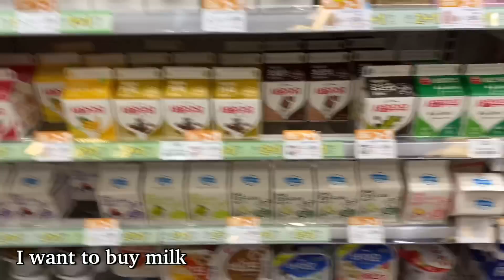한국에서 돼지코 사면 안되는 이유..🐽 | Last Day In Canada with My Dog 🐕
Hollo
RPO SHEPPARD CENTRE
TORONTO ON M2N 0J1